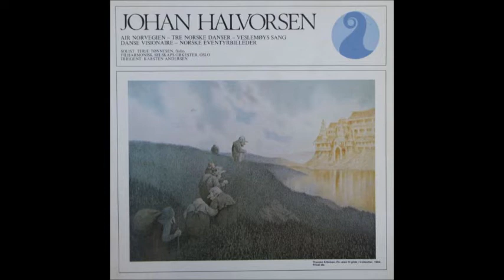Johan Halvorsen : Five Norwegian Dances for violin and orchestra (1896/1930 orch. 1910/1931)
Norwegian Dances No. 1 & 2 (1896 orch. 1910)
No. 1. Allegro con brio - Molto tranquillo 00:00-02:45
No. 2 Allegretto - Allegro con fuoco 02:45-05:15

Norwegian Dance No. 3 (1930 orch. 1931)
Allegro, non troppo - Tranquillo 05:15-10:05
Performed by Terje Tønnesen (violin) and the Oslo Philharmonic Orchestra conducted by Karsten Andersen.

Norwegian Dances No. 5 & 6 (1930 orch. 1931)
No. 5. 10:05-15:15
No. 6. 15:15-22:40
Performed by Harald Aadland (violin) and the Norwegian Radio Orchestra conducted by Ari Rasilainen.

The solo violin part of Norwegian Dance No. 4 has been lost, so hasn't been recorded.